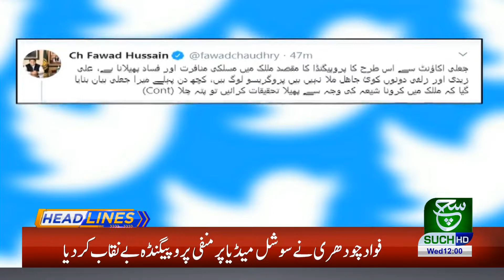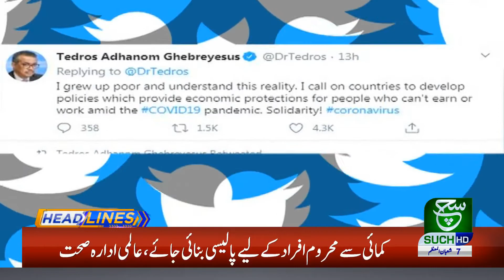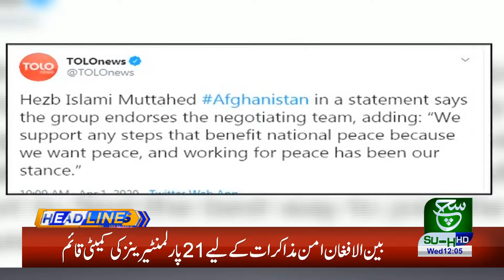Headlines 12 PM | 01 April 2020 | Such Tv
{Tags}